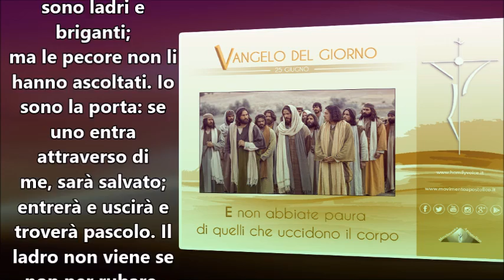IL VANGELO DEL GIORNO 25 GIUGNO 2017